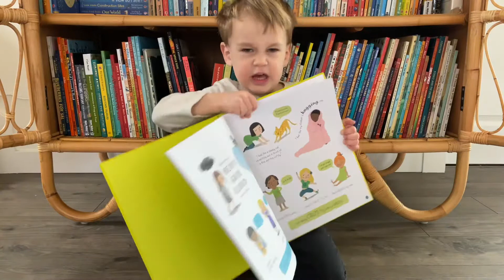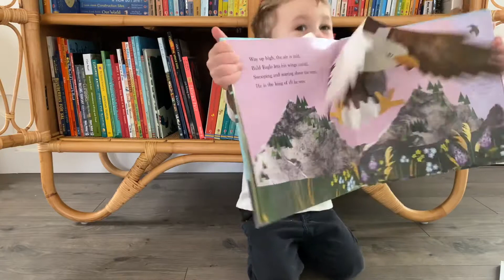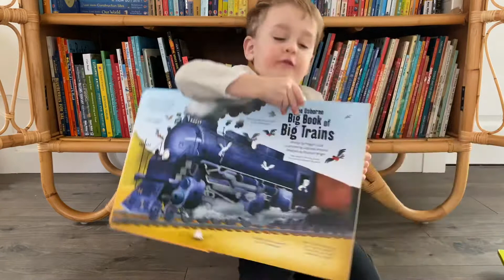PaperPie Favorites - Arlo, Age 3